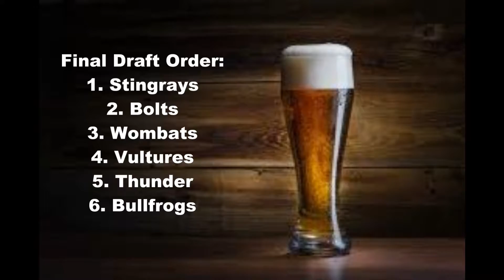2018 KFL Draft Lottery Show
This is the results and explanation of the KFL Draft Lottery system.